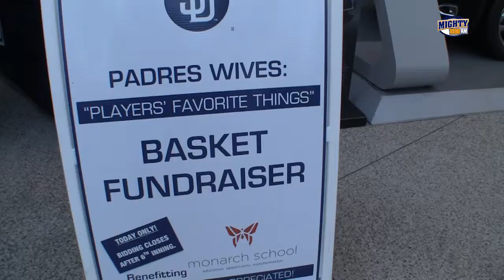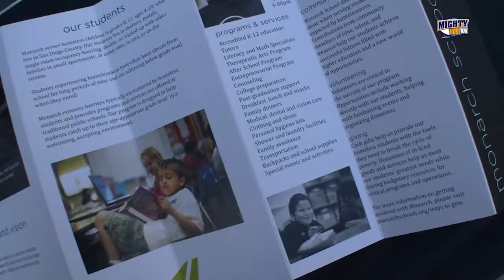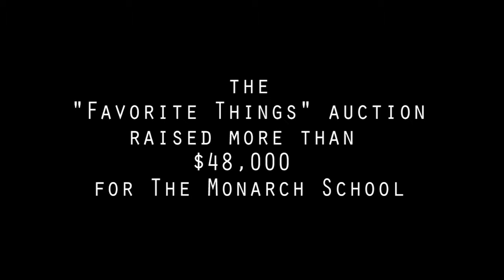Padres wives and girlfriends hold auction to benefit kids in need